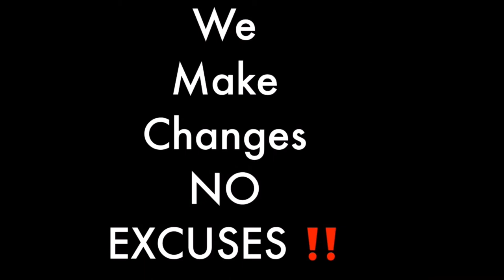Teachings from the Book of Isaiah